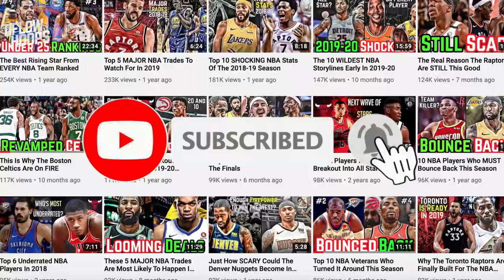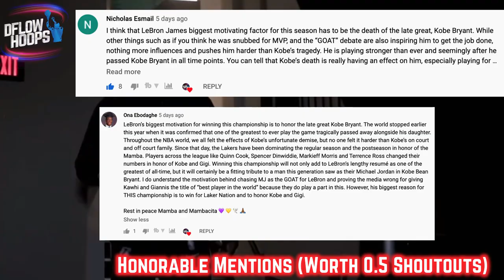10 Breakout Players In The 2020 NBA Playoffs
The players listed in this video stepped up to the pressure and broke out in the 2020 NBA playoffs. Whether they filled a crucial role, or proved themselves as a superstar, these players shocked the world with their production and took their games places, us fans thought was unreachable.

Last Video:How Jimmy Butler Dropped The 3rd 40 Point Triple double

10 Breakout Players In The 2020 NBA Playoffs